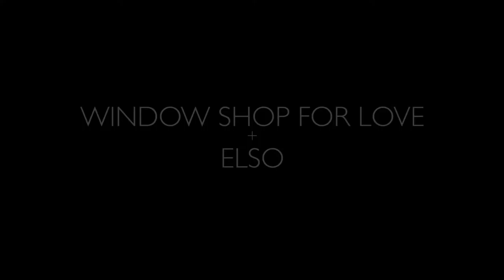Aspettateci. Window shop for Love + Elso Live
Per ritrovare la nostra strada è stato necessario perdersi. È tempo di ritrovarsi su un palco, come prima, diversi da prima. Aspettateci a Cuneo, martedì 19 luglio al Nuvolari Libera Tribù con Elso. ‪#‎OraoMaisPiù‬
La regia del trailer è di Francesco Palmero, tirate su i pollici per lui. Viva!